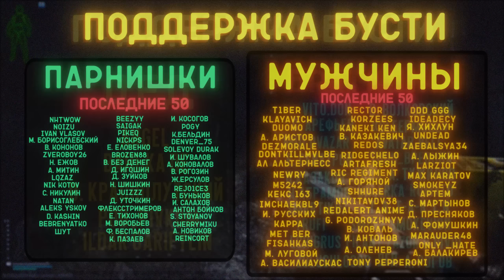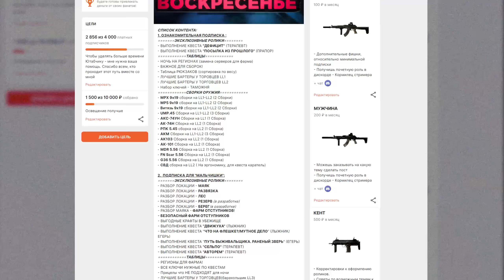МП-7 ЛУЧШЕЕ БЮДЖЕТНОЕ ОРУЖИЕ ПАТЧА 0.13 ● Побег из Таркова ● ● Тарков ● Escape From Tarkov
тарков - та самая игра, где сборка оружия играет важную роль. И ЕФТ дает нам возможность это сделать, пускай лишь только в игре. Таркова - мир где мечты сбываются, побег из таркова теперь место, где можно использовать разные сборки оружия, буквально на любой карман. Но в этот раз, это что то новое, EFT знает что дать своим игрокам. Tarkov включает в себя помимо ПВП еще и модинг оружия, а точнее бюджетные сборки оружия, имба сборки оружия и прочее-прочее. Тарков как всегда удивляет новинками, а подстовольник - это то что могли ждать многие. ЕФТ или же просто Побег из таркова, является одной из немногих игр в жанре ММО, которая включает в себя такие интересные бюджетные и не только сборки оружия. Tarkov не просто игра, это игра где слово EFT имеет в себе целый смысл.  В таркове играть только с топовыми сборками оружия - не всегда возможно. Tarkov, Eft, Escape from tarkov, тарков, ЕФТ, побег из таркова - это все названия одной и той же игры, в которой может быть как бюдетные сборки оружия так и мета сборки. Главное - это чтобы, вы могли понимать, какую в принципе пушку можно использовать. Тот же ВПО или СКС - что выбрать?. Таких примеров можно привести большое множество, но главное - это найти самое любимое оружие, сборка которого вам будет подходить. МП-7 тарков, Сборка мп 7 тарков
БУСТИ - с таблицей серверов для фарма и сборками оружия